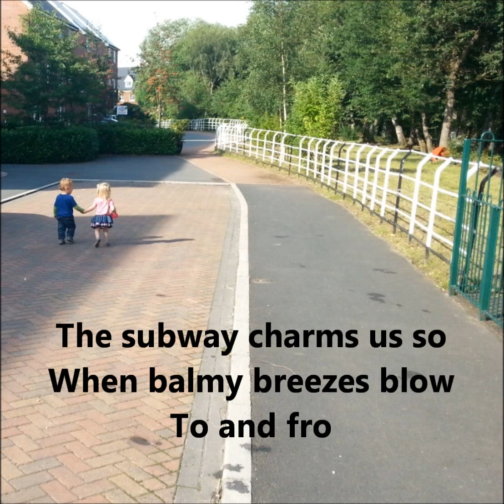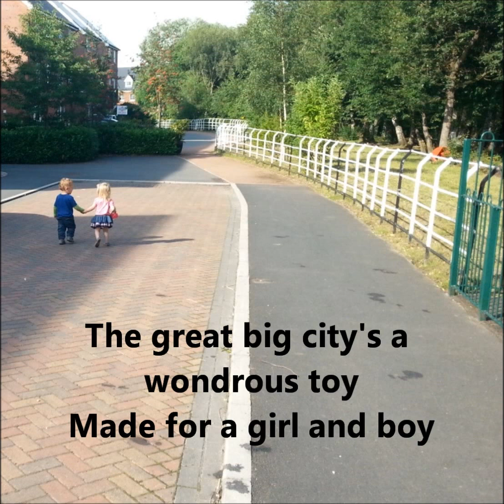I'll take Manhattan , Dinah Washington , Karaoke